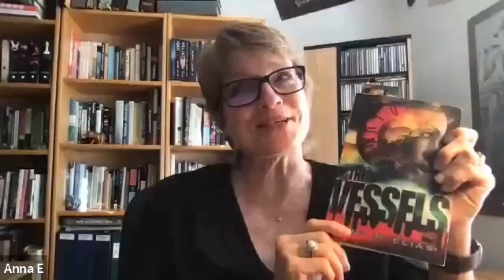She Swaps Interview with Anna Elias, Screenwriter, and new author of "The Vessels" book series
On this episode of She Swaps: Join me as we dive into the inspiring journey of Anna Elias, a former film crew member turned screenwriter and author of the captivating "The Vessels" book series. After encountering Anna at a NAWBO Orlando event (National Association of Women Business Owners), she immediately captivated me and I knew I had to know more about her.

With firsthand experience working alongside legendary actors such as Don Juan and Carroll O'Connor, Anna brings a wealth of insight into the world of filmmaking and storytelling. But her journey doesn't stop there. Anna's passion for following her dreams shines through as she shares her experiences and encourages listeners to pursue what they love, rather than succumbing to societal expectations or external pressures.

This is your invitation to explore the power of perseverance, creativity, and authenticity. Join Anna Elias as she inspires us to embrace our true passions and chart our own paths towards fulfillment. 🌟🎥📚